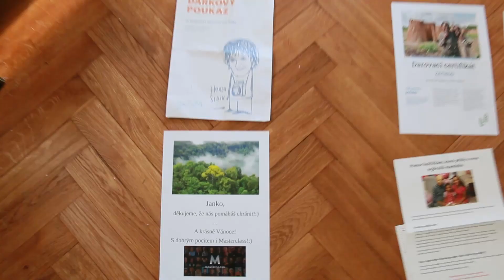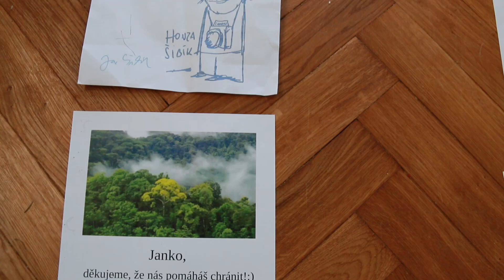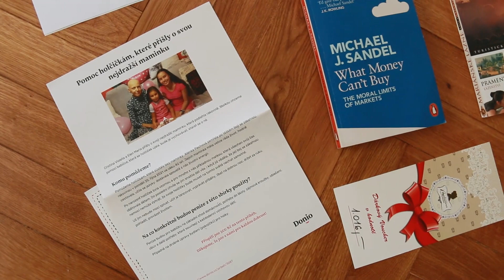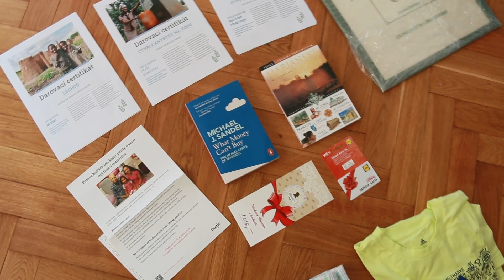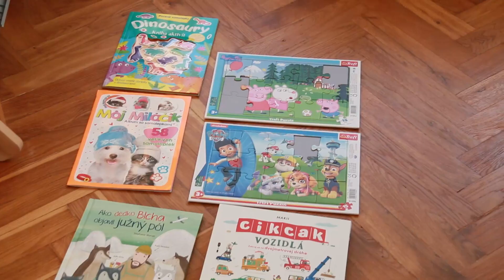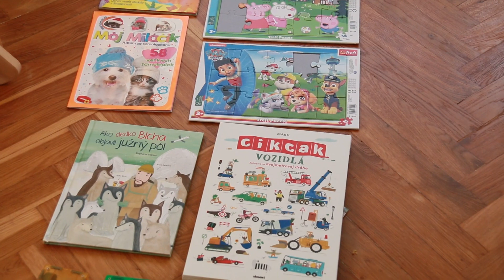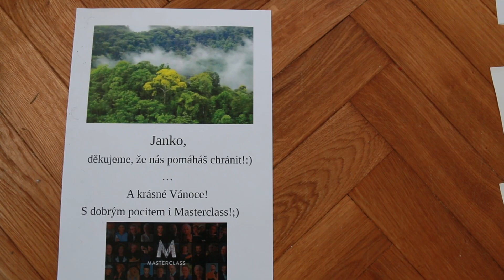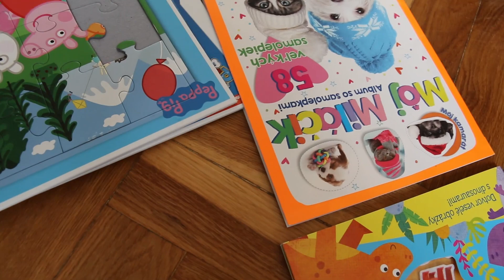Minimalistické Vianoce: čo sme našli pod stromčekom v 2021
A čo teda máte pod stromčekom, keď ste tí minimalisti? Minulý rok v januári, som natočila všetko, všetučko, čo sme našli pod stromčekom my i deti, a to aj u babičiek a prababičiek. K tomu som krátko pridala, čo je s tými vecami skoro rok po - čo ešte používame, čo je už v koši. Ako to na Vianoce vyzerá u vás? Pokúšali ste sa minimalizovať množstvo vecí pod stromčekom? Ako sa Vám to darí?